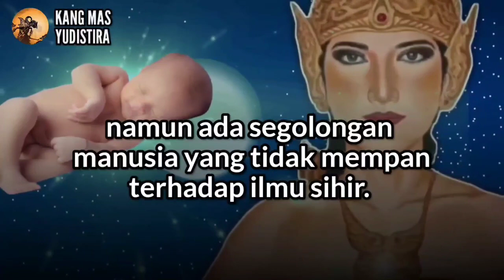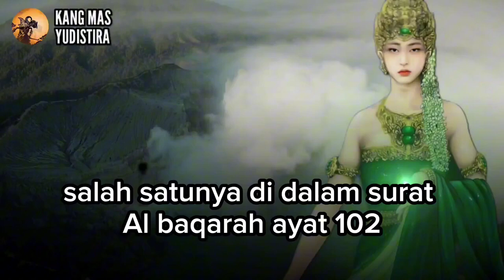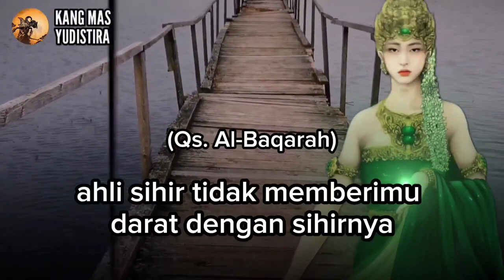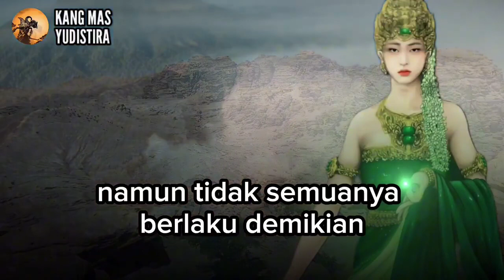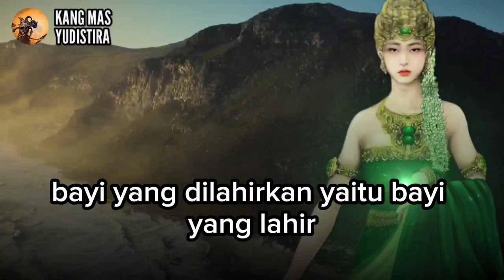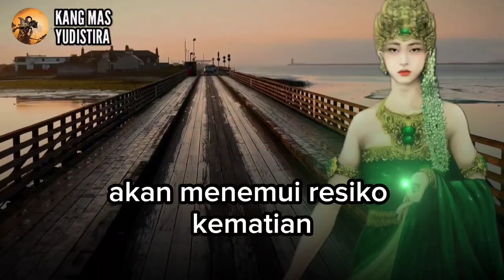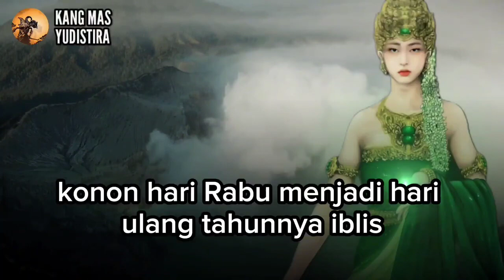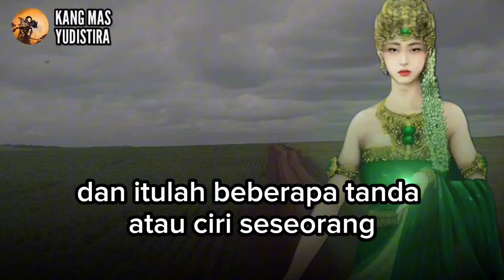kang mas yudistira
mata batin